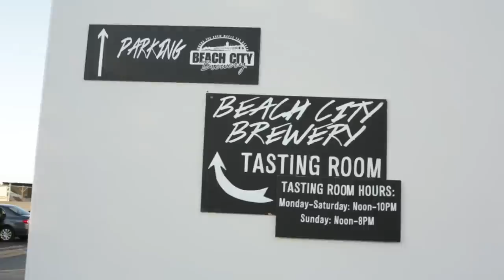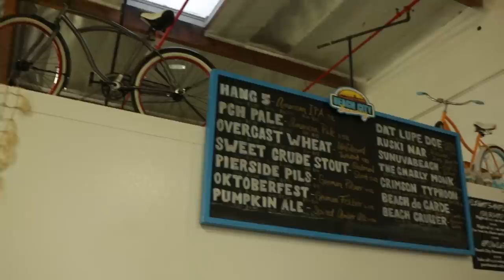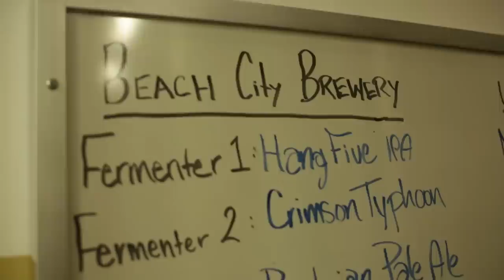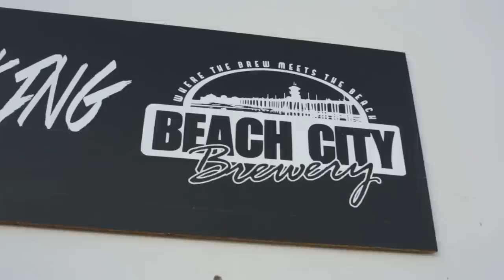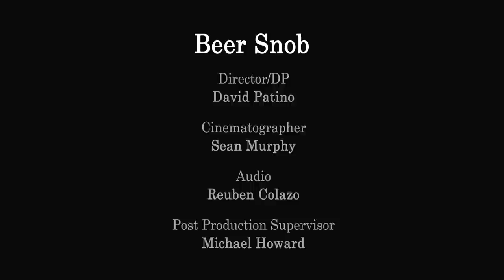Beer Snob - Quickie 6 - Beach City Brewery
Excerpt from Episode 2.  Jeff visits Beach City Brewing in Huntington Beach and learns information from brewing to bottling.

Beach City Brewing Twitter: @BeachCityBrew
Beach City Brewing Instagram: @BeachCityBrewery

Beer Snob TV Twitter/Instagram:  @BeerSnobTV